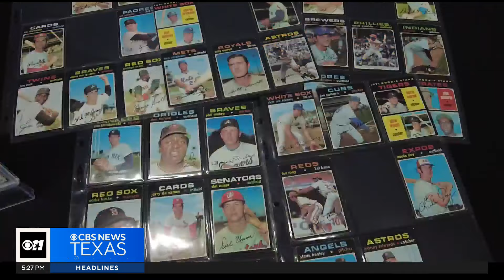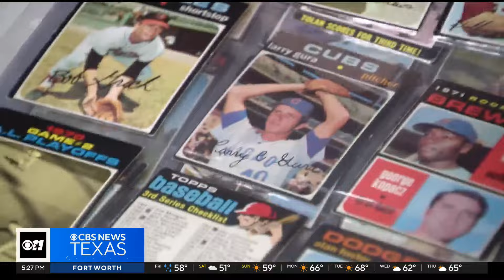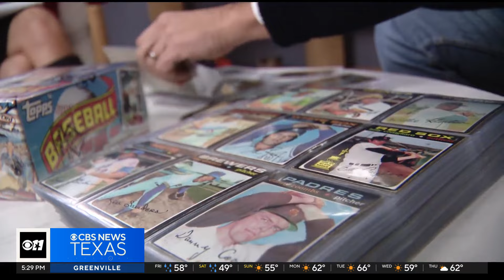North Texas radio legend parts with massive baseball card collection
North Texas radio legend Mark "Hawkeye" Louis is parting with thousands of baseball cards.